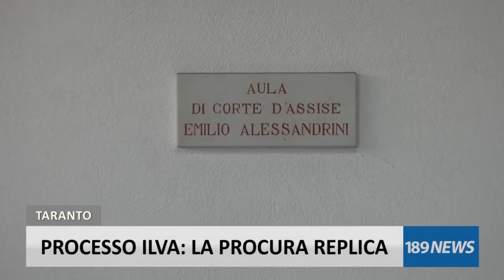PROCESSO ILVA: LA PROCURA REPLICA